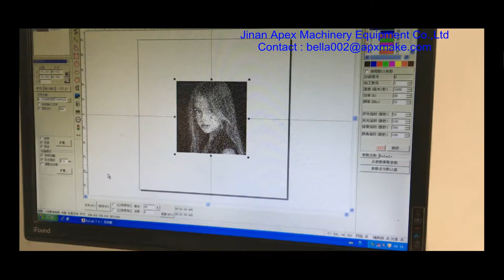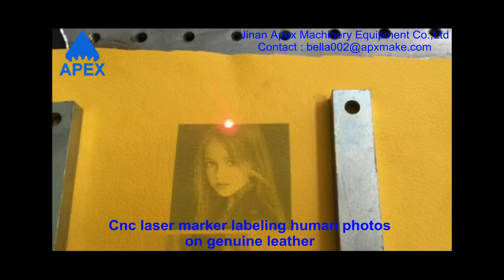Cnc laser marker labeling human photos on genuine leather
Our office address :huayuan road, licheng district , Jinan city , China
Our factory address : Qingdao road , huaiyin district , Jinan city , China